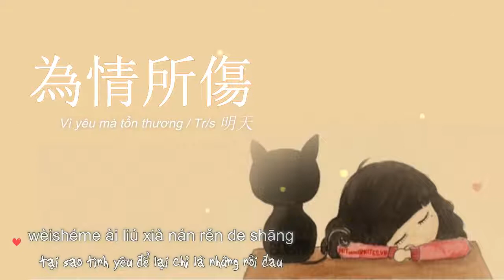Vì yêu mà tổn thương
2/10/2015 *Tại sao tình yêu chỉ để lại toàn những nỗi đau..* ______ * Bản dịch đã đc sửa theo ý tác giả Timer: Wind Cold Trans: Thủy Bình.

Vì yêu mà tổn thương為情所傷 tình yêu của cô không hề có tôi :'(

Ca khúc: Vì yêu mà tổn thương Ca sĩ: Trang Tâm Nghiên Phim gốc: Song Trình - A Round Trip to Love Chế tác: Mộc Thiên Di Lời dịch: Thủy Bình.

16/01/2017 Đoạn tuyệt tình cảm rồi! Vì sao vẫn còn nhớ anh? Trans: Thủy Bình Timer: Wind Cold Page Facebook ▻: ❤ Đăng.